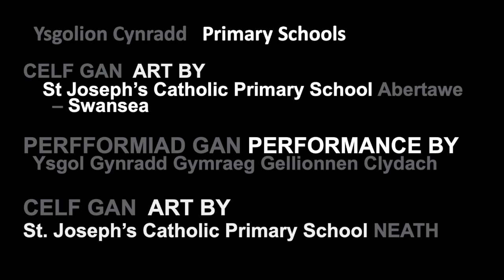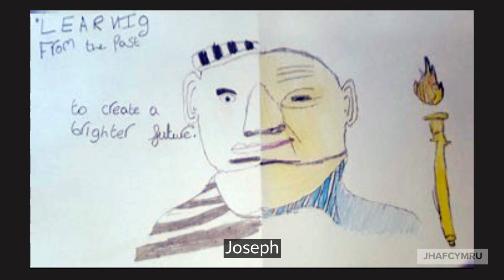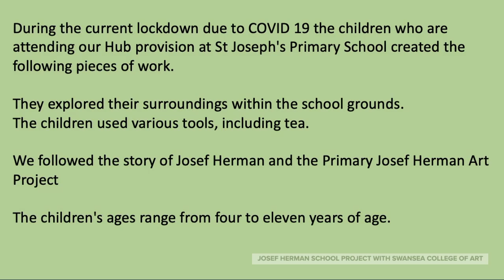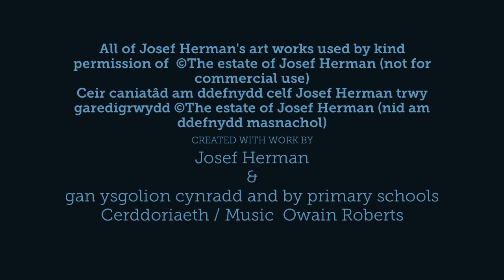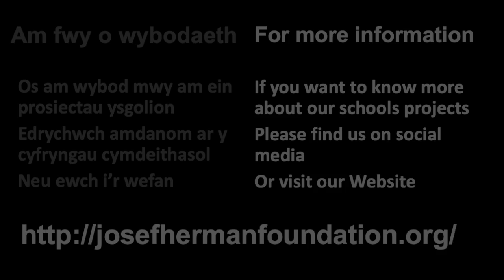Holocaust Memorial Day 2021 Cyfraniad Ysgolion - Schools Contributions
NEW

Every year the Josef Herman Foundation works with schools inviting pupils to the archive in Ystradgynlais with the aim of providing a ‘special’ experience that will enable children and young people to understand the way in which Josef Herman’s work was influenced by his stay in Wales.
The Herman Foundation have produced on line resources, in response to this time of COVID and we particularly appreciate that pupils have responded at this time, both to the theme 'Be The Light in the Darkness' and to Josef Herman's series of drawings called Memory of Memories where he remembered his family and friends killed in the Holocaust.

Bob blwyddyn mae Sefydliad Celf Josef Herman yn gweithio gydag ysgolion yn gwahodd disgyblion i’r archif yn Ystradgynlais gyda’r nod o ddarparu profiad ‘arbennig’ a fydd yn galluogi plant a phobl ifanc i ddeall y ffordd y cafodd gwaith Josef Herman ei ddylanwadu gan ei arhosiad yng Nghymru.
Mae Sefydliad Herman wedi cynhyrchu adnoddau ar-lein, mewn ymateb i'r amser hwn o COVID ac rydym yn gwerthfawrogi'n arbennig, ar yr adeg hon, bod disgyblion wedi ymateb i'r thema 'Byddwch y Gloeuni yn y Tywyllwch' ac i gyfres o luniau Josef Herman o'r enw Atgof o’r Atgofion lle'r oedd yn cofio ei deulu a'i ffrindiau a laddwyd yn yr Holocost.